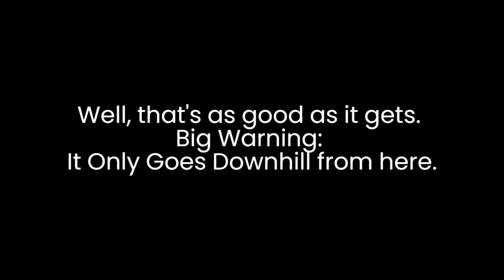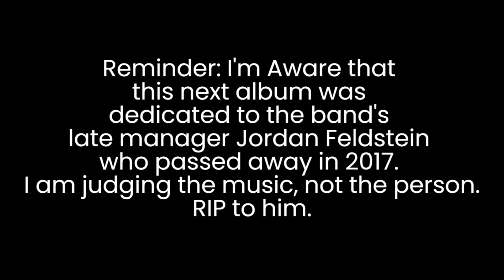Maroon 5 Albums Described By Michael Rosen.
Michael is now reviewing the (Sellout) band Maroon 5, or just Adam 5 at this point. And oh boy, If you're a Maroon 5 fan, don't watch this, I'm warning you.

Album Scores Based on My Enjoyment:

• Songs About Jane - 9/10
• It Won’t Be Soon Before Long - 6/10
• Hands All Over - 5/10
• Overexposed - 3/10
• V - 3/10
• Red Pill Blues - 2/10
• Jordi - 2/10